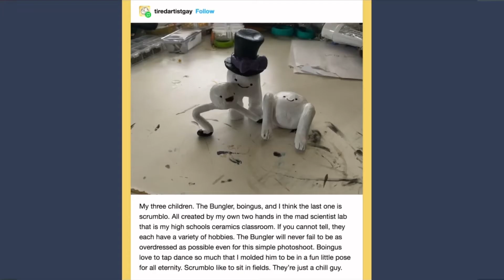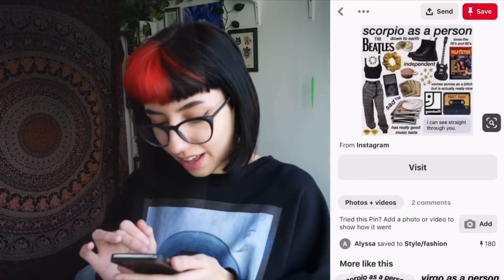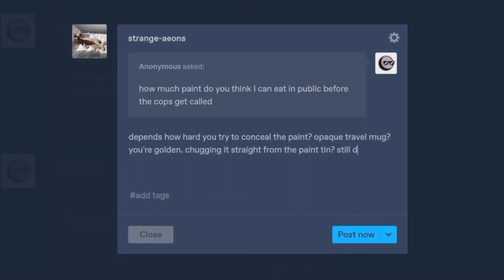clips from various sources that inexplicably remind me of nico di angelo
the title is actually pretty sufficient i don’t have all that much to add here tbh. at some point i might make another one of these for another one of my blorbos but this will suffice for now.

uhh most clips are from strange aeons, brian david gilbert our lord and saviour, snapcube, and eddy burback; do with that information what you will